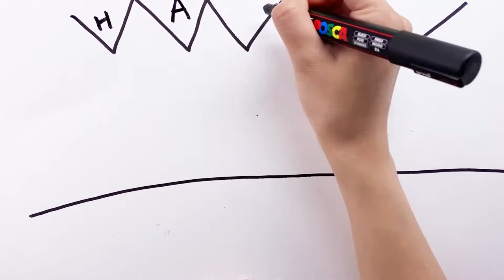Clay drawing cake and coloring for kids with line clay | Sunny Toy Art